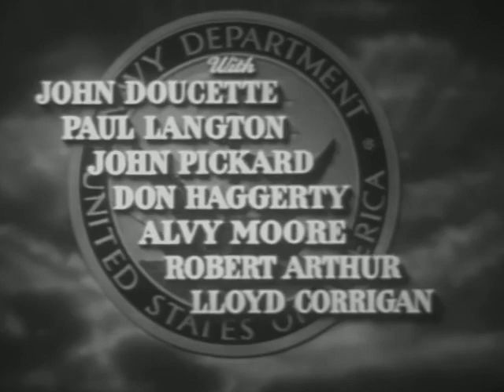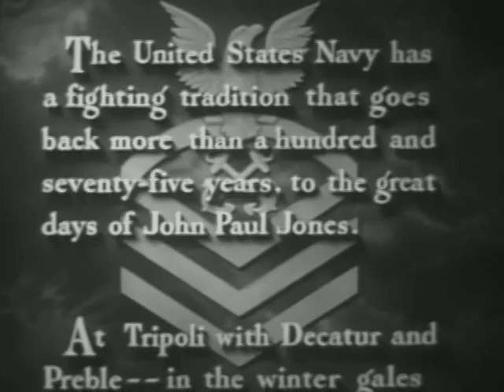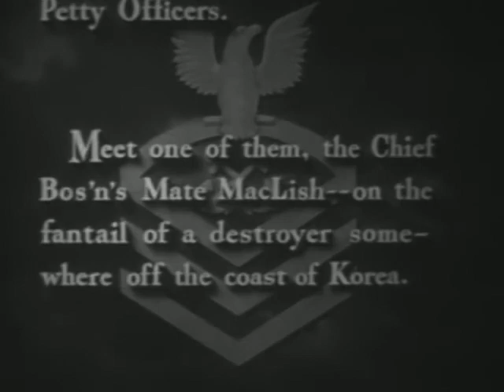Return from the Sea 1954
🎬 Return from the Sea (1954) - Full Movie | Drama, War 🎬

📽️ Synopsis:
"Return from the Sea," a gripping 1954 drama, takes you on a compelling journey through the aftermath of war. Directed by Lesley Selander, the film unfolds the poignant tale of Navy Lieutenant Vince Parker, played by Neville Brand, as he returns home from the Korean War to face the challenges of reintegration into civilian life. As he grapples with personal demons and the strains of post-war existence, the film explores the profound impact of war on the human spirit.

🌟 Cast:
    Neville Brand as Lt. Vince Parker
    Jan Sterling as Mrs. Judith Goddard
    John Doucette as Paul Bailey
    Paul Langton as Dr. Ken Lynch

🕒 Runtime: [Insert Runtime]

📣 Share your reflections on "Return from the Sea" in the comments below. How does this wartime drama resonate with you?